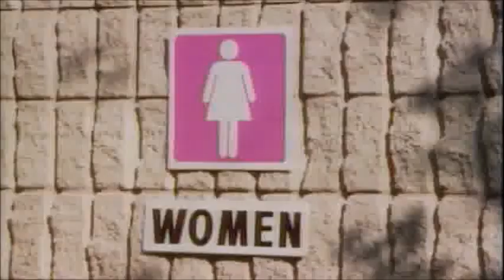Baby Songs: Original Part 7